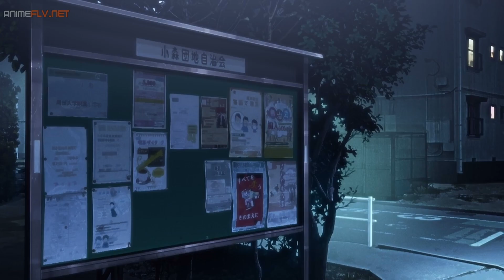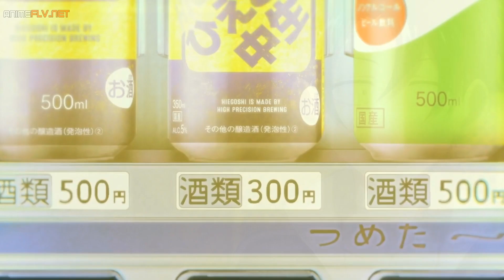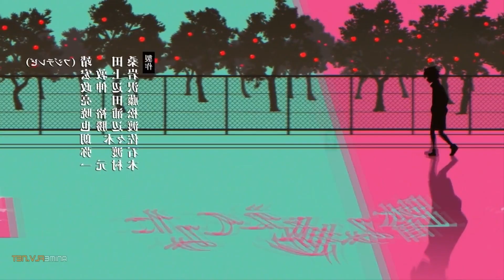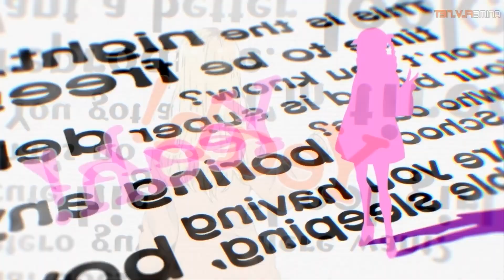🔵Se ESCAPA de NOCHE con UNA CHICA🙄[yofukashi no uta resumen parte 1]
💖yofukashi no uta resumen parte 1 💖 ROMANCE entre VAMPIRA y CHICO

🍀  Te gusta mi contenido? Conviértete en miembro de este canal para disfrutar de las miniaturas y cosas exclusivas..